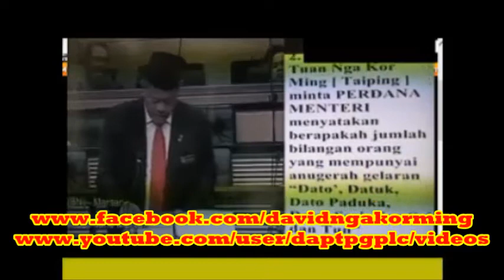国会视频： 大马拿督何其多？